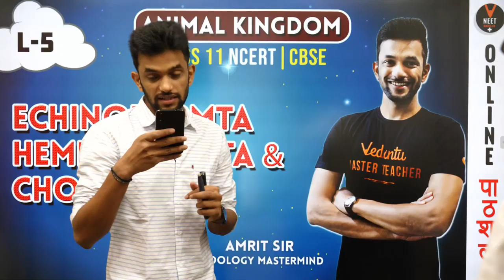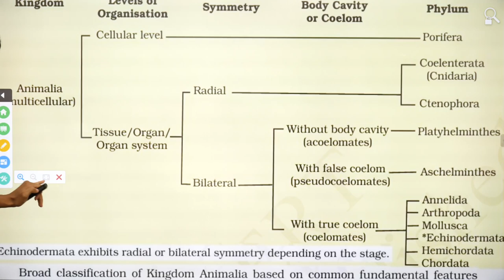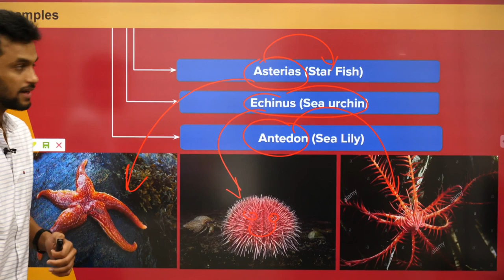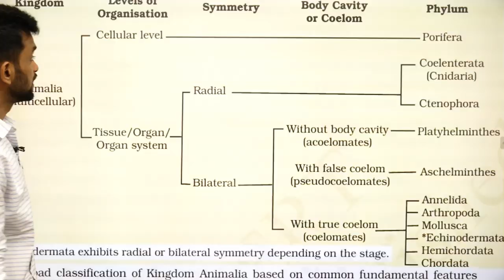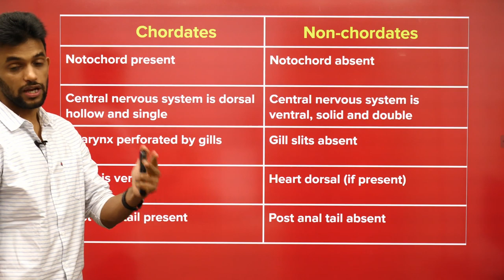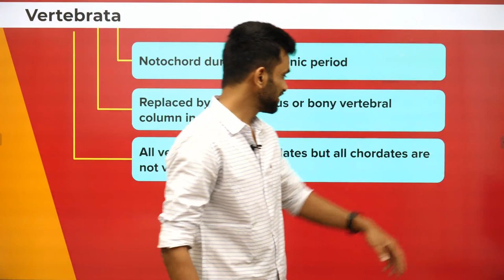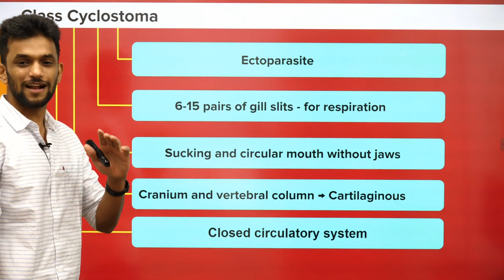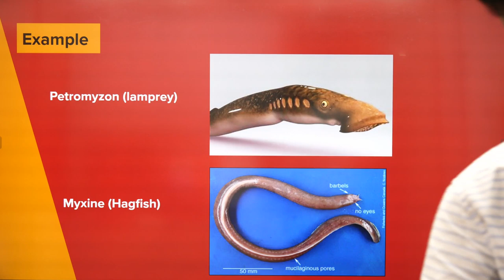Echinodermata, Hemichordata and Chordata | Animal Kingdom |CBSE Class 11 Biology Chapter 4|NEET 2020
Basis of Classification of Animal Kingdom ✅ Visit Chapter-wise Courses for Preparation: ➡️
In today's session, Vedantu Master Teacher Amrit sir takes you through the important topics of Animal Kingdom Lecture 5, as it is one of the most important and scoring topics in the Subject biology for the NEET Exam Preparation.

Amrit sir enlightens you with the class 11 exam and NEET preparation 2020 strategy for biology and how to revise crucial topics like the Animal Kingdom, Arthropods, Mollusca, Echinodermata, Aschelminthes, Annelida, Porifera, cnidaria, Ctenophora, Platyhelminthes, Echinodermata, Hemichordata and Chordata quickly and effectively.

This session will mainly be around the basis of the Arthropods, Mollusca, Echinodermata classification of Animal Kingdom class 11 biology chapter 4. In today's class, Amrit sir will talk about the topic and share some preparation tips on how to prepare for the neet exam.

1)Basis of Classification of Animal Kingdom
2)Arthropods
3)Echinodermata
4)Hemichordata
5)Chordata
6)Mollusca

Watch the full video on the Basis of Classification of Animal Kingdom Lecture 5 for the NEET Exam and get a clear edge on this topic which is boost up your preparation for neet Exam 2020.